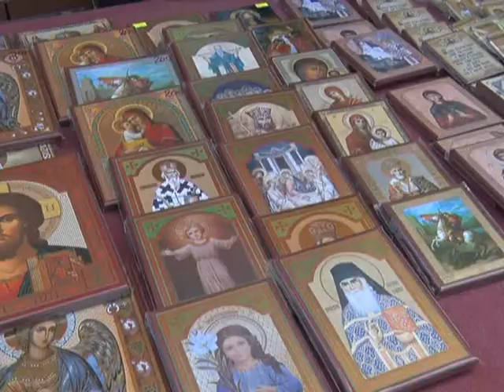28 08 HRAM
Srpska pravoslavna crkva i njeni vernici danas proslavljaju praznik Uspenja Presvete Bogorodice, u narodu poznat kao Velika Gospojina. Jutarnjom liturgijom, rezanjem slavskog kolača i pričešćem, bogatom trpezom, raznovrsnim zabavnim sadržajima i kulturno-umetničkim programom, Hram Uspenja Presvete Bogorodice u Čačku danas je obeležio svoju slavu.